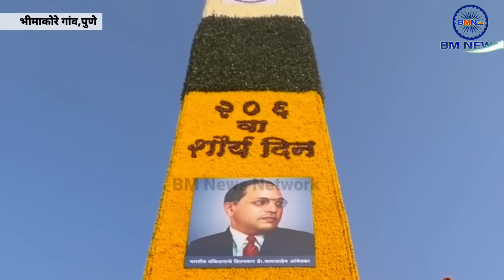भीमा कोरेगांव का वो नजारा जब हुई चंद्रशेखर की एंट्री,